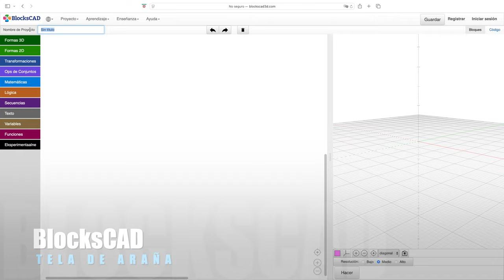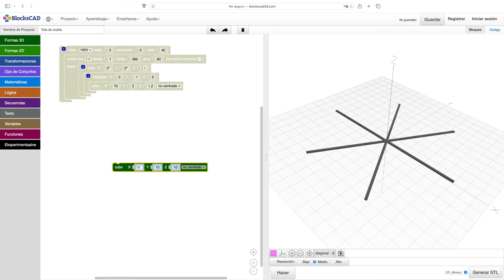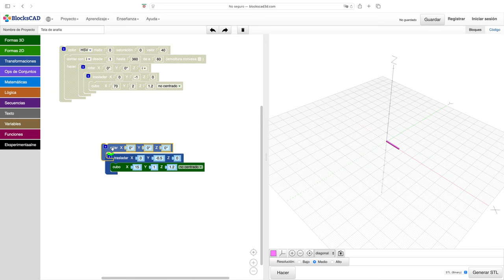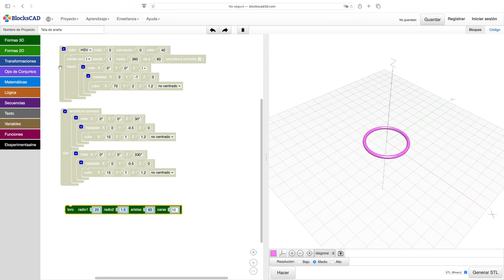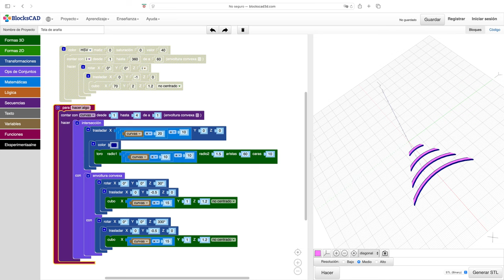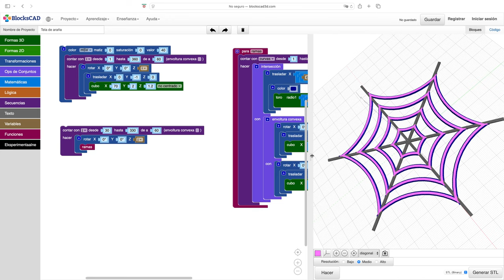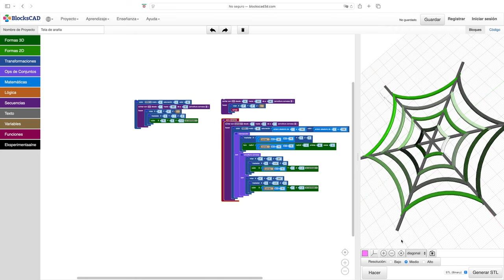BlocksCAD: Tela de araña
Diseño 3D de adorno sencillo con forma de tela de araña